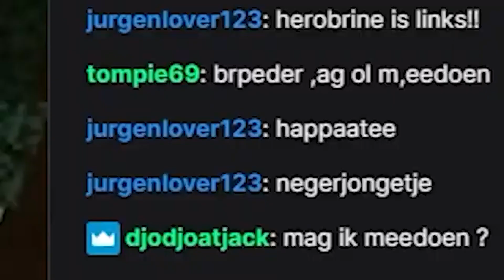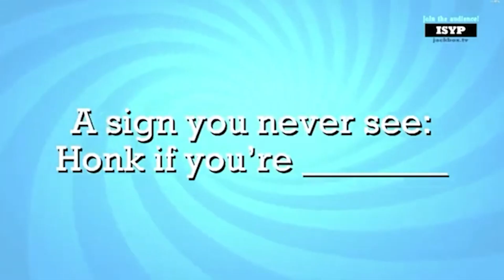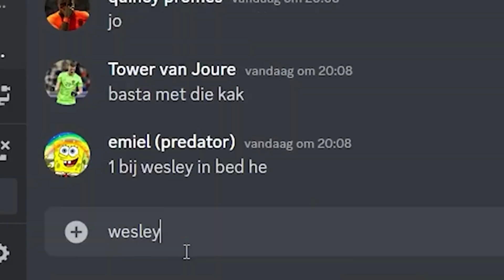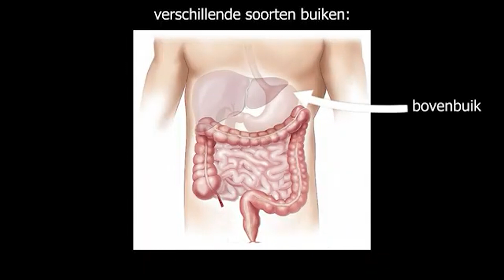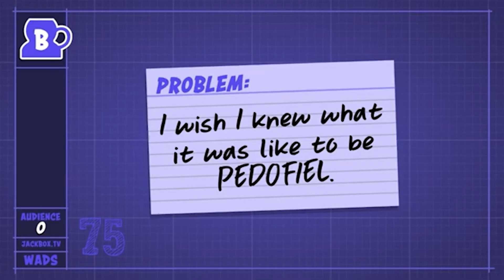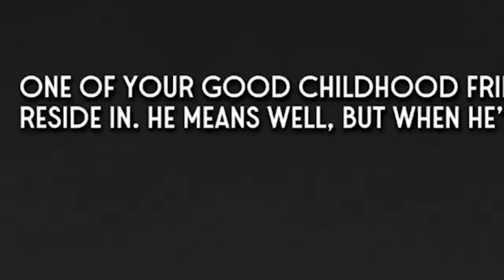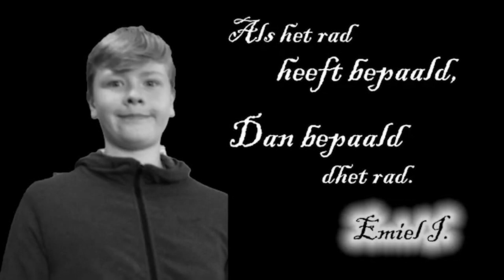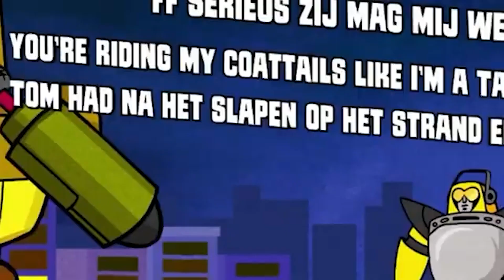Beste Mieleke Momenten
mieleke is jarig jongens mieleke is jarig feest feest feest feest
gefeliciteerd jan namens tom cartier inc. & co